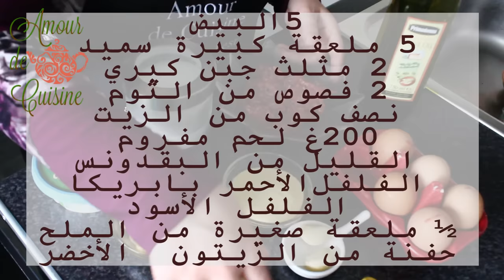كاشير منزلي أو مورتديلا سهل, صحي بمذاق رائع, مطبخ سولاف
السلام عليكم،
إليكم وصفة الكاشير المنزلي. 100 % طبيعي، صحي و في منتهى اللذة.

كاشير منزلي سهل و بسيط، جربوه.
pour être toujours informer des nouveautés de ma chaine😍👍 inscrivez vous, c'est rapide